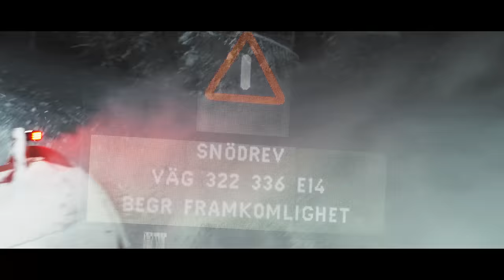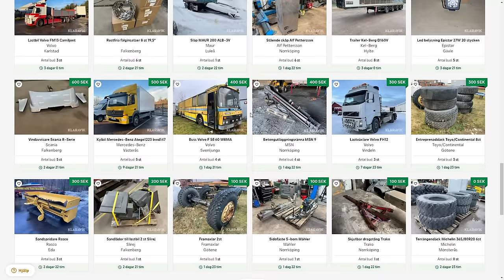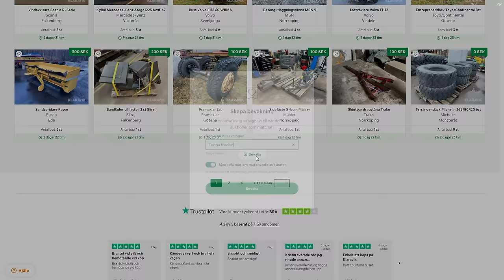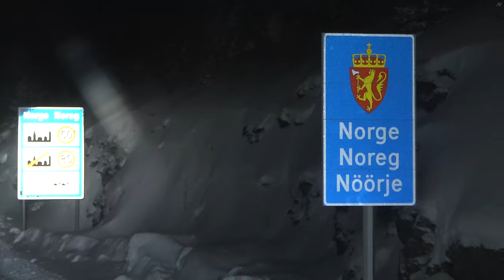HON PLOGAR VÄGEN TILL GRÄNSEN!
Vi får följa med Jennifer som plogar vägen mellan Åre och Norska gränsen!

Den här videon är i betalt samarbete med Klaravik.se

Kolla deras auktioner här nedan!

Där får ni följa med mer i vardagen och behind the scenes när avsnitten spelas in!

På instagram heter jag raketforskar1 🚀